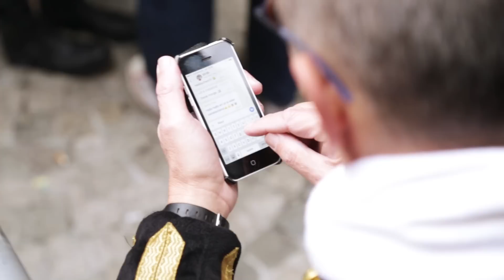02 Wei maar mit mich mei - Jocus 2017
Wei maar mit mich mei
Gebrach door: Marco Gielens, Etienne Snel, Loek Heunen, Bart Ebus
Meziek/Teks: Peter Jansen / Hay Geritz
Arrangement: Jan Theelen

Produksie videoclip: JocusTV
Concept/Ontwerp/Montage: Joep Schouren & Patty Penders
Camera: Patty Penders & René Ensink

Mit dank aan:
Fotokino Linders, Ald Weishoes, Café de Paerdskoel/Ton & Michel Jeurissen, Gemeenschapshuis Ut Tref, V.G. De Kwas/Hay Aerts & Lanza, Brasserie sur Meuse/Kevin Herpers, Erik, Roger en Ruud Knorr, Sjaak Schatorjé, Johan "Buunmeister" Hendriks

ISRC NL-48P-16-00002

Copyright V.V.G. Jocus. Het is verboden om zonder schriftelijke toestemming video’s van JocusTV op andere website’s te uploaden.